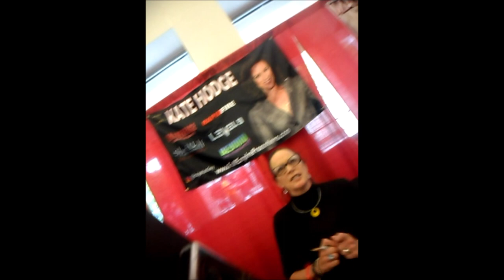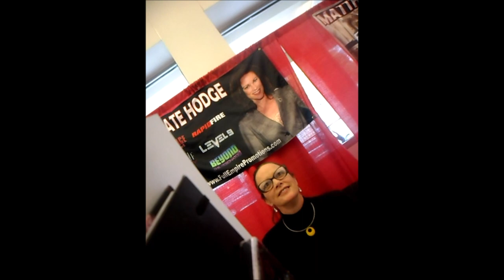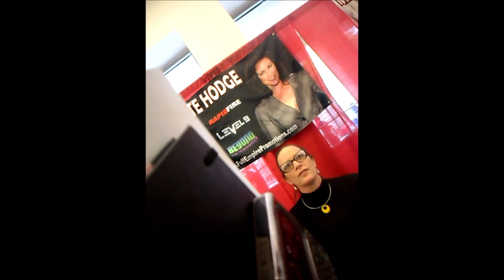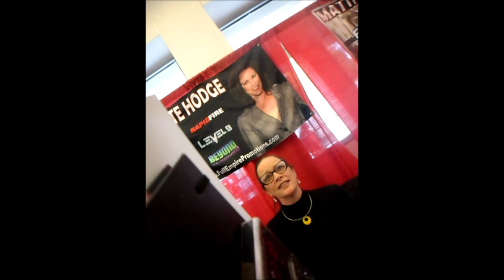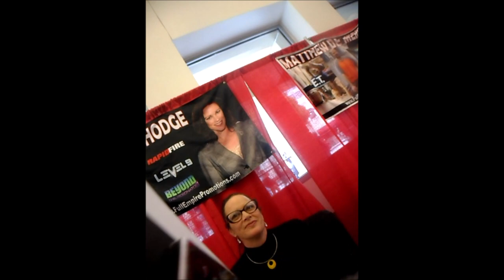TheXLTE part 2 interviews Kate Hodge aka Michelle from Texas Chainsaw Massacre 2 June 2nd 2022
Monsterpalooza @ Pasadena Convection Center in Pasadena California